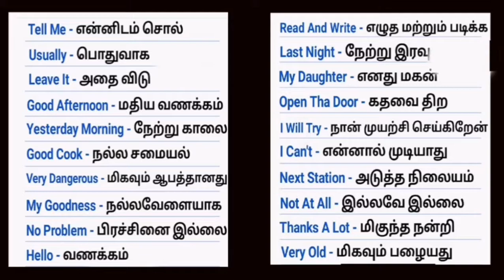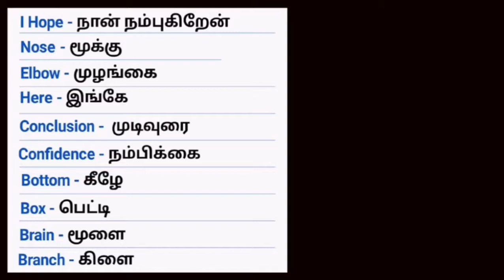50 Useful English Small Sentences (01) | Daily Using English Sentences | Spoken English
50 பயனுள்ள சிறிய ஆங்கில வாக்கியங்கள் வீடியோ 01. இப்போதே ஆங்கிலத்தில் பேசத் தொடங்குங்கள். LEARN 50 ENGLISH SENTENCE YOU CAN SPEAK EVERYDAY (VIDEO 01).